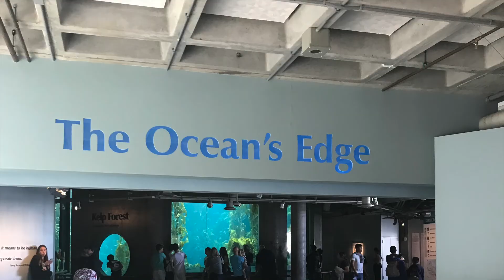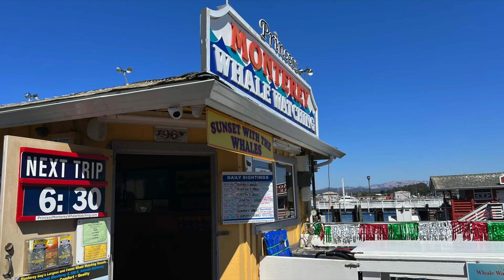(미국 여행) 아름다운 해안 도시, 캘리포니아 몬터레이(Monterey)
하루 일정으로 아름다운 해안 도시,
캘리포니아 몬터레이(Monterey) 여행

[여행 장소]
1. 몬터레이 베이 수족관(Monterey Bay Aquarium)
2. 오션뷰와 선셋 해안 도로(Ocean View Blvd & Sunset Dr)
3. 올드 피셔맨스 와프(Old Fisherman's Wharf)
4. 카멜 비치(Carmel Beach)